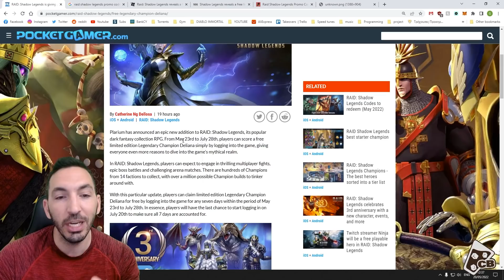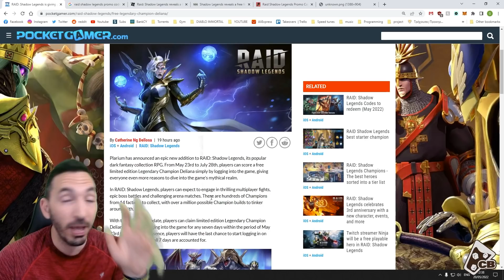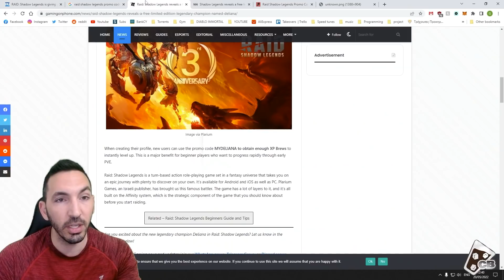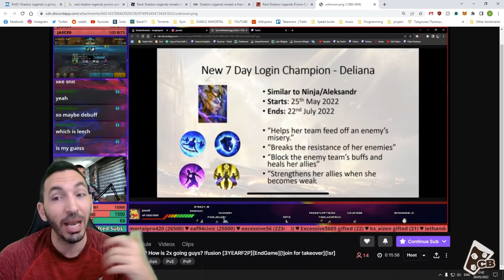PROMO CODE & NEW LOGIN LEGENDARY - DELIANA - HYDRA MVP | RAID SHADOW LEGENDS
✅Infinite Multi Battles ✅ Macros ✅ Roll Gear Faster ✅ Easy Referrals